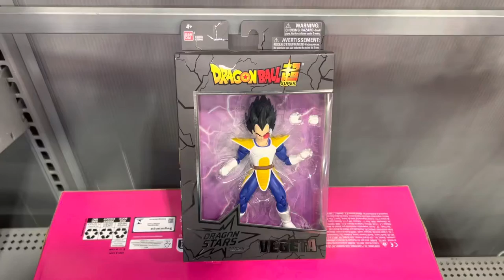Dragon Ball Super Vegeta Action Figure